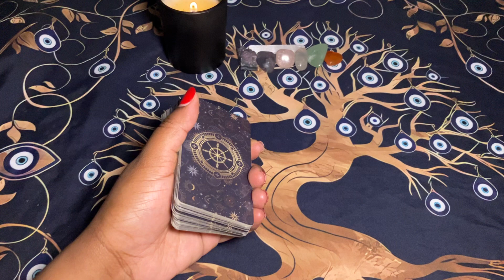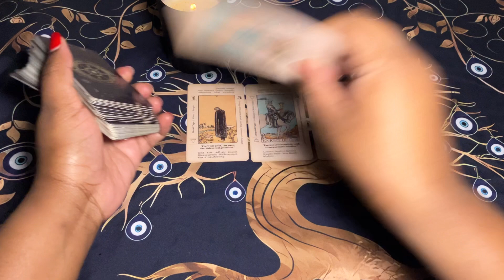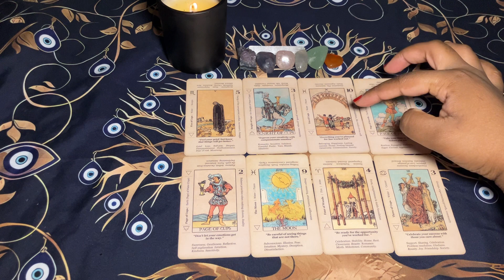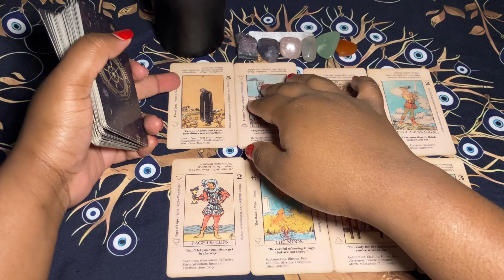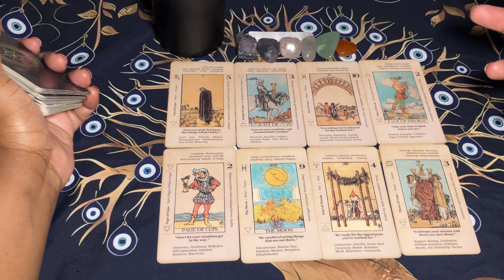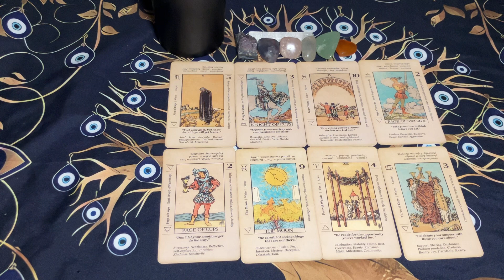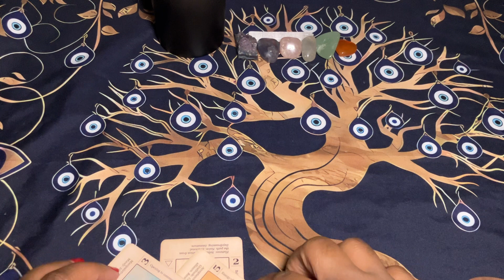♍VIRGO: WHAT YOU DON'T SEE COMING 👀‼️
These are general messages for Virgos (Sun, Moon, Rising, & Venus). This may resonate for future events.

All negative/spam comments will be deleted and block. All donations are welcome.